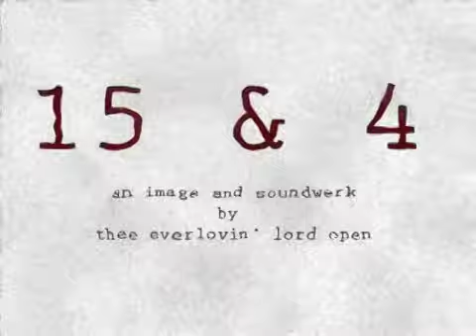Lord Open - 15 & 4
repurposed jam sounds and naval footage
serenely ordered chaos
this one is a water sign
that one is a paper sign
this one is a fire sale